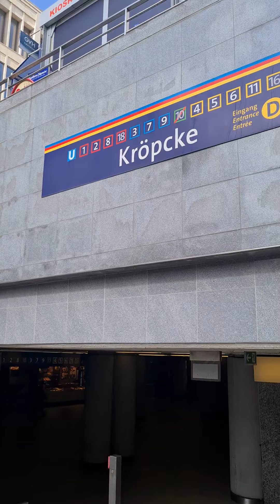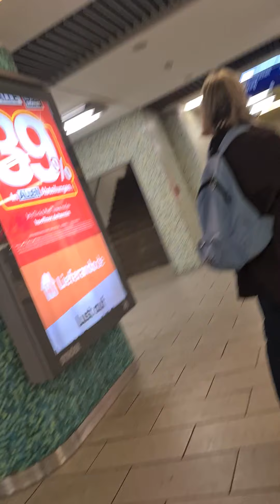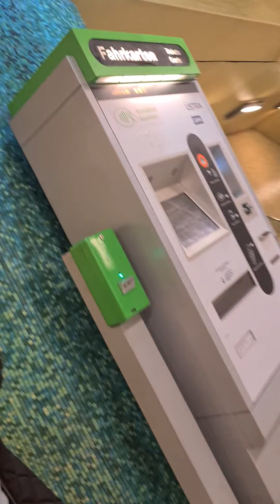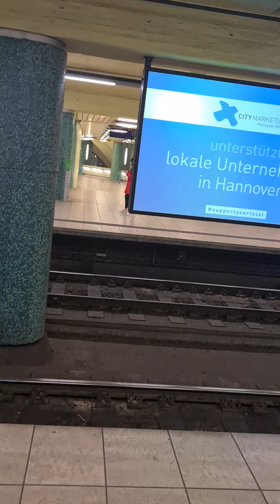2. April 2021